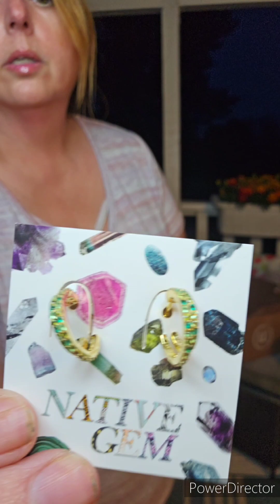Wantable Wednesday Turns up the heat this summer!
Wantable is a Stylist Subscription Service with Style Edits, Active Wear Edits,  and Sleep/Body Edits.  They also have special Edits like this Color Pop Edit. You get a personal Stylist who selects clothing based upon your quiz results and items you request in their Stream.

All boxes were paid for by me with my own money.
Want to keep in touch? Write to Chloe,  Bandit, and me at:
Tracey Hutchins
22 Pennsylvania Ave
Suite 8